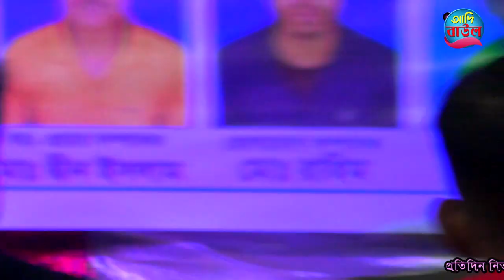খাজাবাবার বাউল গান । পাপিয়া সরকার । Papia Sarkar Baul Song । Adi Baul । আদি বাউল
👉👉👉 প্রিয় দর্শক ! লাইক  কমেন্ট শেয়ার করুন। আরো নতুন নতুন ভিডিও পেতে  ‍"Adi Baul" চ্যানেলে চোখ রাখুন। আপনাদের নিকট আমাদের প্রত্যাশা  আমাদের সকল ভিডিও গুলো আপনারা দেখবেন আশা করি আপনাদের ভালো লাগবে ।